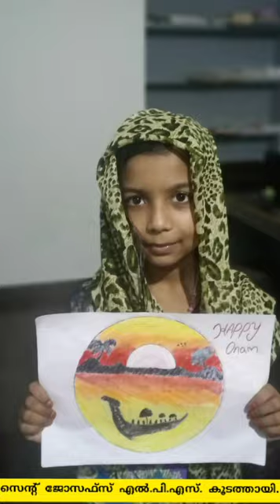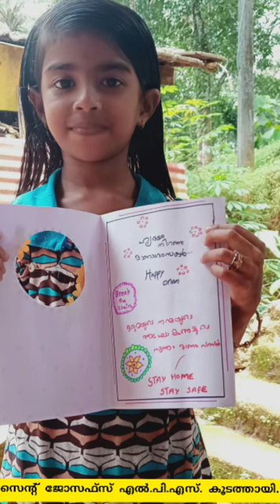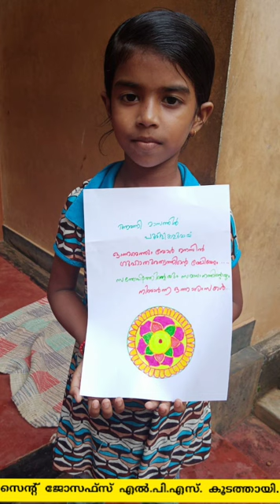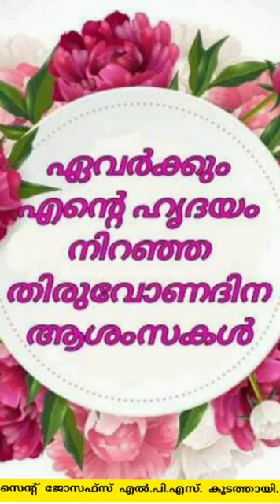Onam 2020 ഓണാഘോഷം St Joseph's LP School Koodathai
St Joseph's LP School Koodathai Onam celebration Kerala #2020